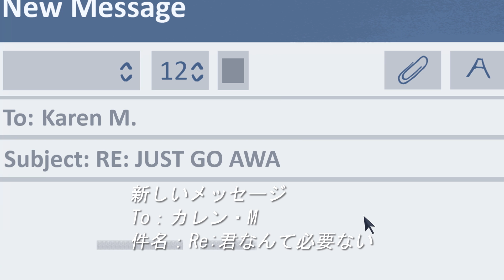なぜ私たちに救い主が必要なのでしょうかー救い主イエス・キリストについてのクリスマスメッセージ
救い主がおられなければ，人生はどのようなものとなるでしょうか。喜びも，赦しも，将来への希望もなくなるでしょう。このクリスマスの時季，救い主イエス・キリストがわたしたちの人生にもたらしてくださる希望と平安，幸福について， でお読みください。